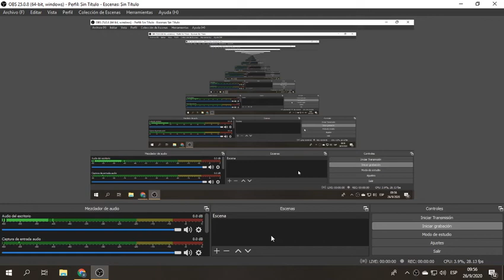Derecho Societario 2020 09 26 09 56 56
La Voz Profesional
La Voz Centro de Estudiantes FCE UNJU